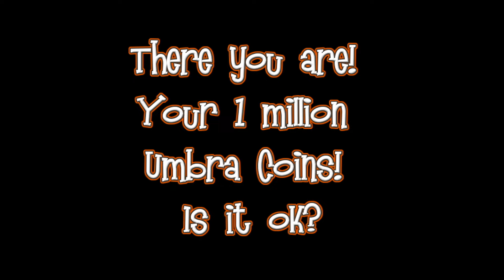#12 - How to save the Christmas gifts?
Hello, this is the Umbra Show!
Welcome back! In our previous episode it turned out that AlliG did not want to destroy the Umbra Guys, but kidnapped their musical instruments for ransom. Will the Umbra Guys succeed to retrive their Christmas gifts? Let’ s find out!